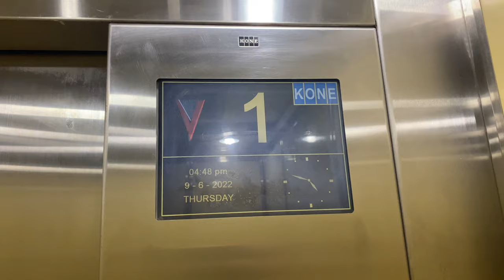KONE TMS MR @ NANYANG POLYTECHNIC BLOCK C [LIFT 1]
This is one of only 2 lifts to serve blocks B, C and D, located away from the main passageway.